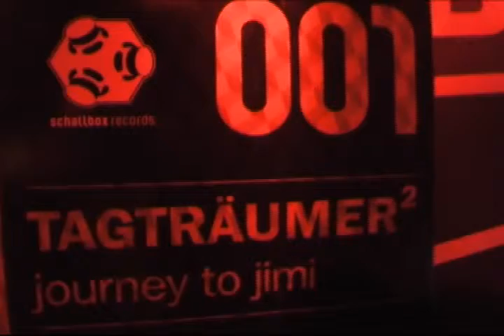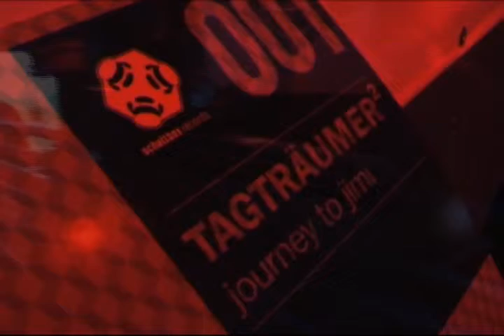tagträumer² plays his track from SBR001 | 03.04.2009 | tresor, berlin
BlackFoxMusic Record Release Party @ Tresor - Berlin --- 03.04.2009 with L Kubic / Nathan Fake / Tagträumer² / Fairmont / Phillie DeLuxe / Mark Flash / Dj Skurge / Subtronic / Ro / Vj Roy Cellar / Deko by Hexenschwestern L Kubic - Pompeji - BlackFoxMusic 006